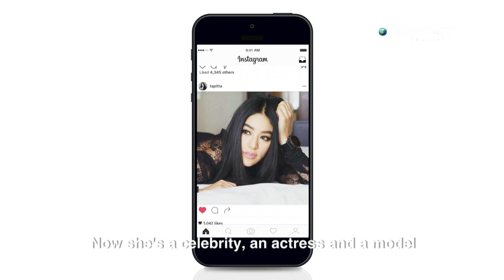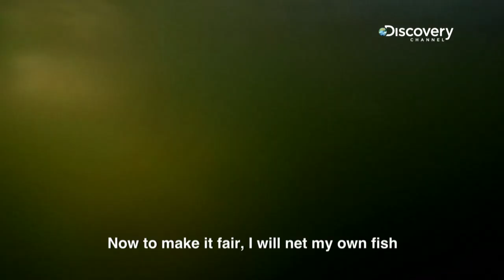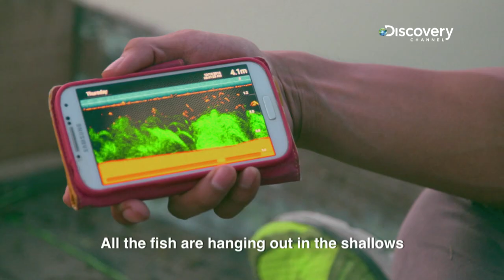Catfish Casino + Oz vs Giant Snakehead | Bangkok Hooker S1E1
Catfish Casino:
Join model-actress, Pitta na Patalung and Oz as they play Catfish Casino, with the aim of catching a Catfish as big as the number that they get. Will they be able to achieve the mission within the hour? Stay to find out!

Bangkok Hooker vs Giant Snakehead:
Oz travels to Bang Phra Reservoir in the East of Thailand, where his ultimate mission is to catch his favourite fish species – the Giant Snakehead. Oz reveals his golden tips and tricks in catching them while sharing his life lessons aka the valuable Ozism. He explains how factors above and under the water plays such a big part in catching his trophy fish. And when luck isn’t on his side, his OZISM saves the day.

About Bangkok Hooker:
Famous for diving into rivers after fish and braving rapids for snagged gear, Oz Chanarat, aka Bangkok Hooker, is on a mission to experience the weirdest and wildest fishing adventures Thailand has to offer.